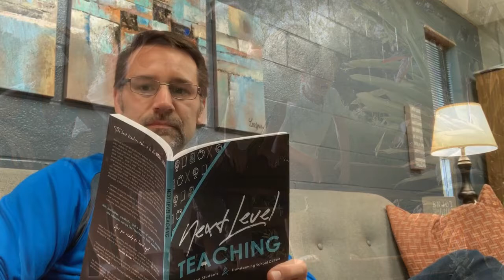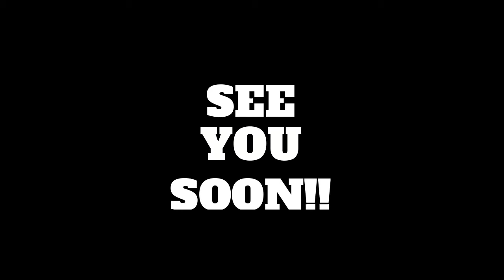Bobcat Check-In with Mrs. Rivera!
How are you doing, Bobcats?? I checked in with Mrs. Rivera in honor of Cinco De Mayo! Wait til the end with an epic "fail!"  :)